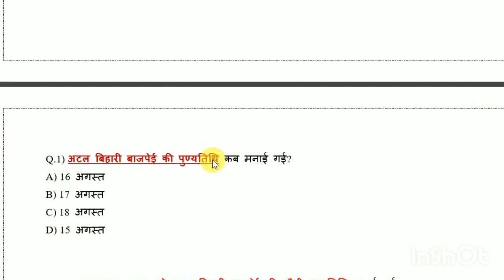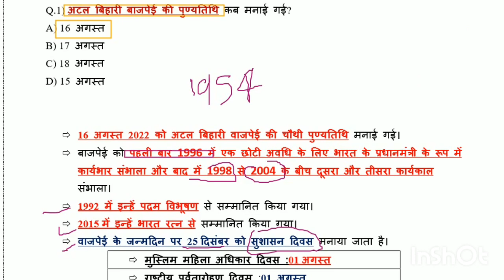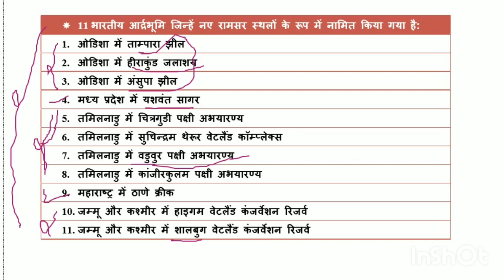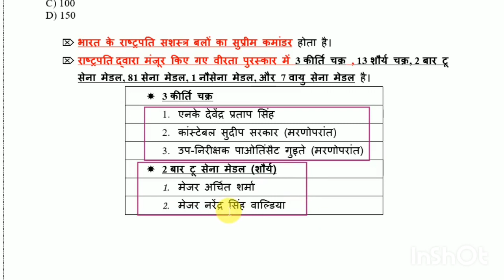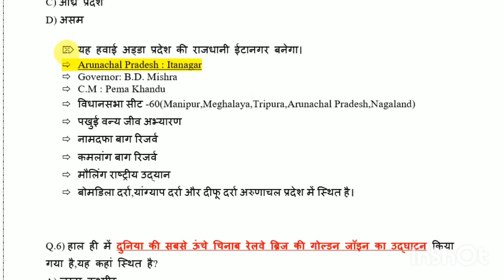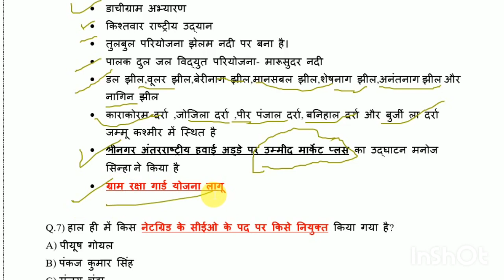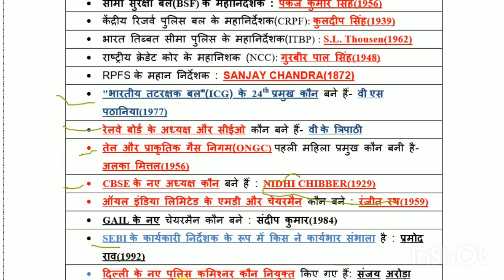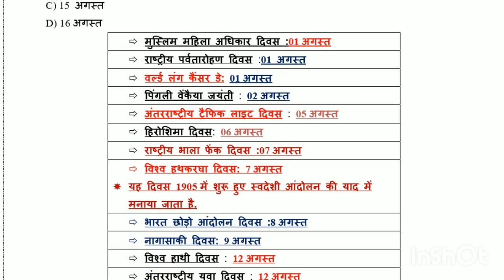Next Dose-07|17Aug 2022 Current Affairs | Daily Current Affairs | Current Affairs In Hindi...